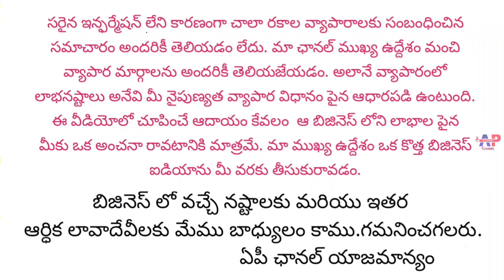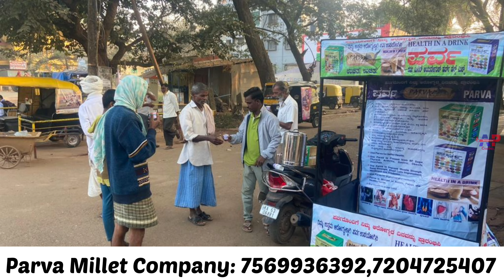రూ.10,000/- పెట్టుబడితో మీసొంత బిజినెస్ | New Free Dealership Business Opportunity | Apchannel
PARVA MILLET AYURVEDIC HERB HEALTH MIX LLP
D.N. Pura Kalval,
Maysandra Hobili,
Turuvekere Taluk,
Tumkur,
Karnataka – 572221